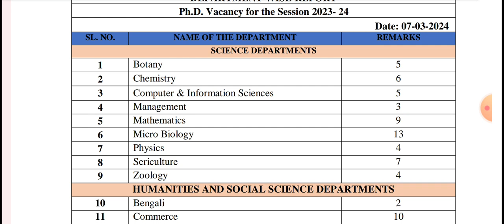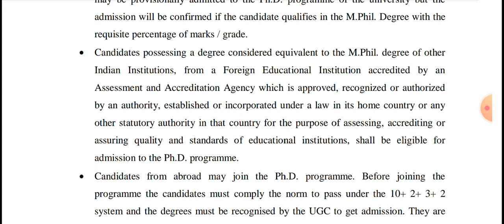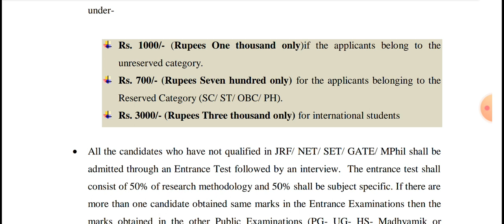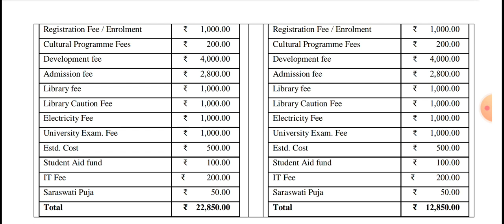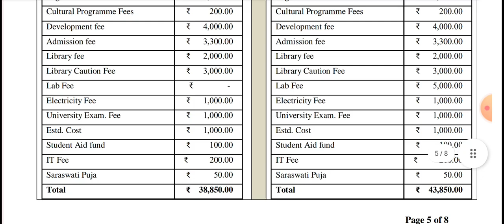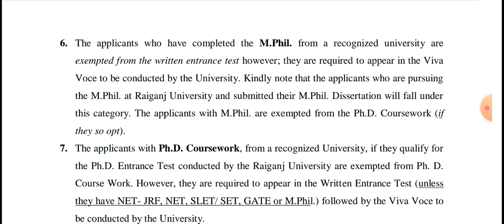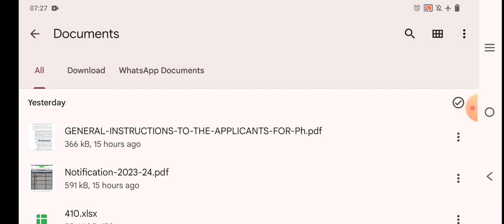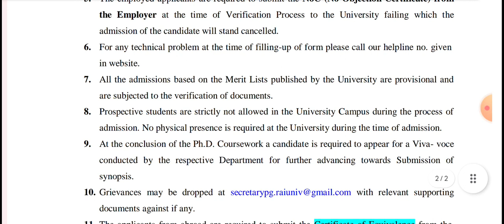𝐑𝐚𝐢𝐠𝐚𝐧𝐣 𝐔𝐧𝐢𝐯𝐞𝐫𝐬𝐢𝐭𝐲, 𝐑𝐚𝐢𝐠𝐚𝐧j// 𝐀𝐝𝐦𝐢𝐬𝐬𝐢𝐨𝐧 𝐍𝐨𝐭𝐢𝐟𝐢𝐜𝐚𝐭𝐢𝐨𝐧 𝐟𝐨𝐫 𝐏𝐡.𝐃 𝐏𝐫𝐨𝐠𝐫𝐚𝐦𝐦𝐞 //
𝐑𝐚𝐢𝐠𝐚𝐧𝐣 𝐔𝐧𝐢𝐯𝐞𝐫𝐬𝐢𝐭𝐲, 𝐑𝐚𝐢𝐠𝐚𝐧𝐣, 𝐔𝐭𝐭𝐚𝐫 𝐃𝐢𝐧𝐚𝐣𝐩𝐮𝐫// 𝐀𝐝𝐦𝐢𝐬𝐬𝐢𝐨𝐧 𝐍𝐨𝐭𝐢𝐟𝐢𝐜𝐚𝐭𝐢𝐨𝐧 𝐟𝐨𝐫 𝐏𝐡.𝐃 𝐏𝐫𝐨𝐠𝐫𝐚𝐦𝐦𝐞 //

Ph D admission notification
PhD admission notification
phd admission test
ongoing PhD admission notification
phd entrance exam
research entrance test
phd admission 2023
phd admission
research eligibility test
edulifeonestepahead
higher education
educational video
educational channel
Phd admission notification 2023
Phd admission test 2023
All India phd admission news
All India phd admission notification